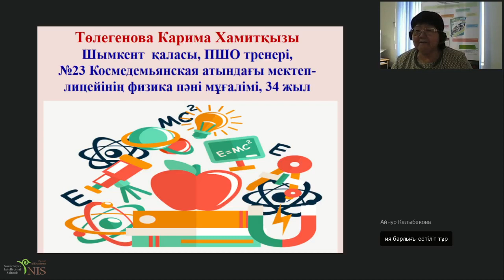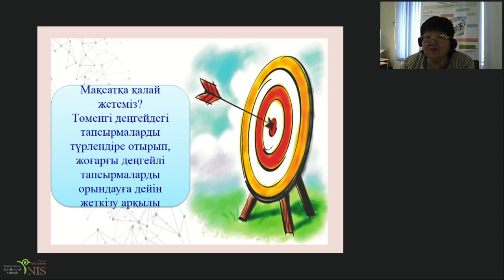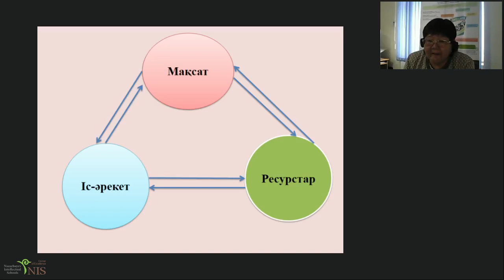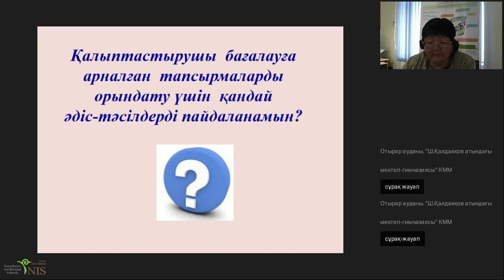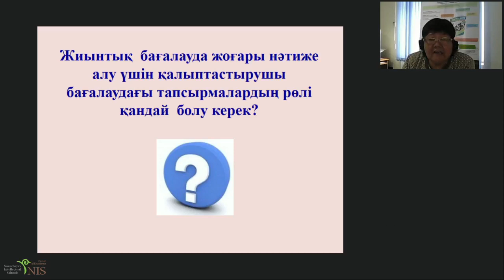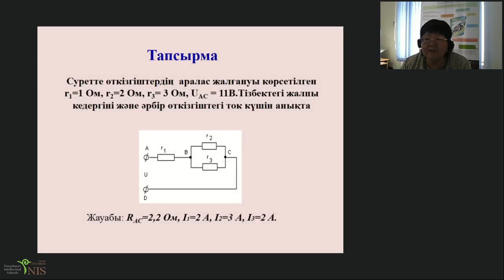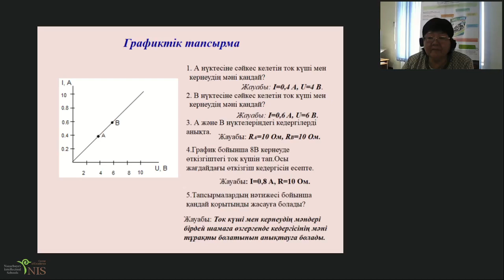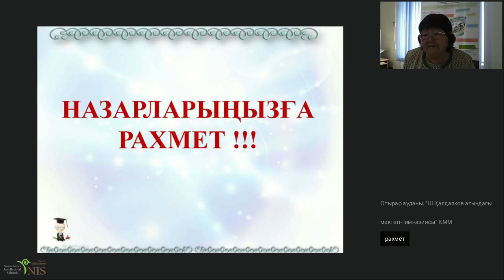Вебинар - Қалыптастырушы бағалау тапсырмаларының бірсарындылығын болдырмау